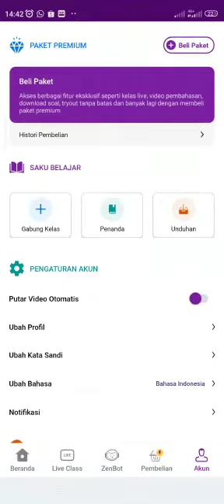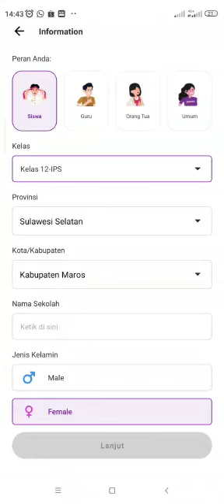PanduanPerbaikan Data Siswa diaplikasi ZENIUS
Tutorial memperbaiki data pada APLIKASI ZENIUS